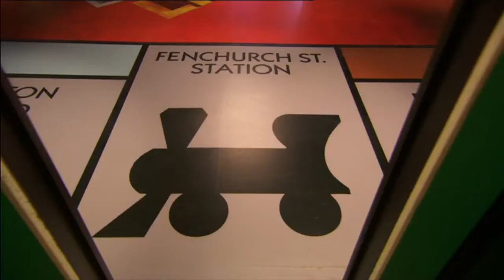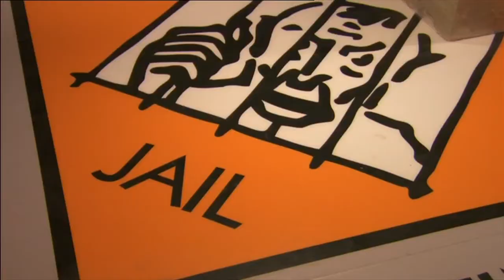Monopoly Lifesized on The Apprentice!